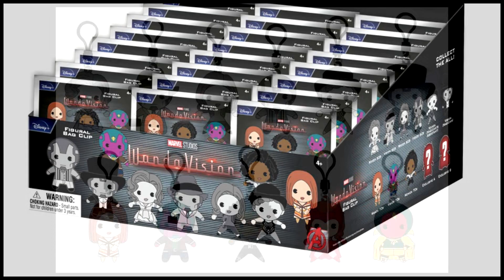Marvel Studios Reveals Spectrum's MCU Suit & More